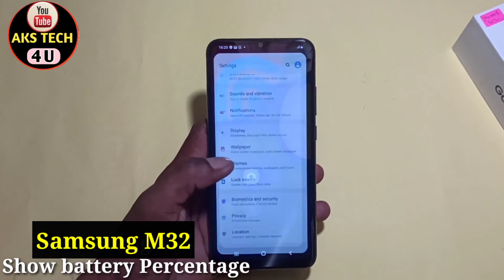How To Show Battery Percentage in Samsung Galaxy M32 | Samsung M32 Battery percentage Show कैसे करें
Hello friends